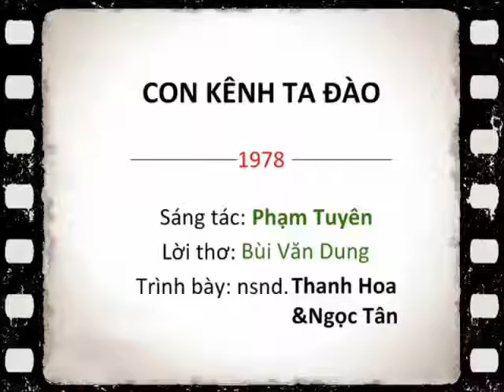Con kênh ta đào -- NSND Thanh Hoa, NSUT Ngọc Tân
Bài hát được NSND Thanh Hoa và NSUT Ngọc Tân thu thanh vào năm 1981, đã làm nức lòng khán giả.